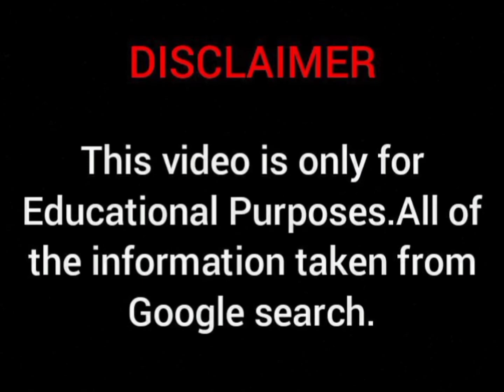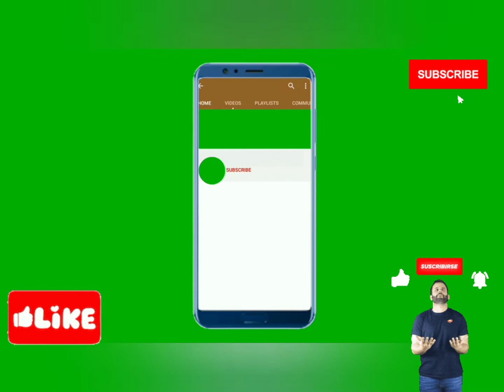Alexa Dellanos Biography, Wikipedia, Age, Family, Body Measurements, Relationship, Facts and More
Alexa Dellanos Wiki Biography, body measurements, age, relationships | plus size model